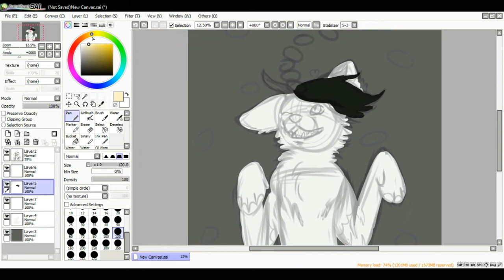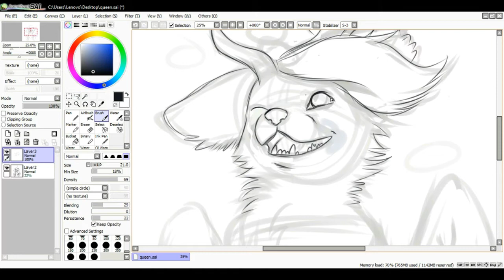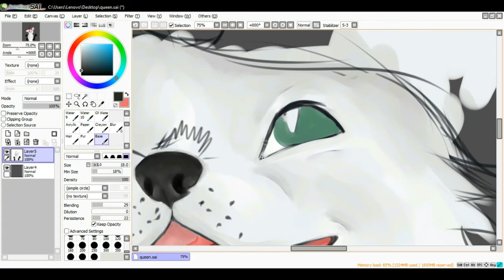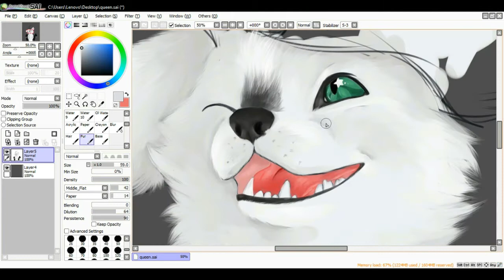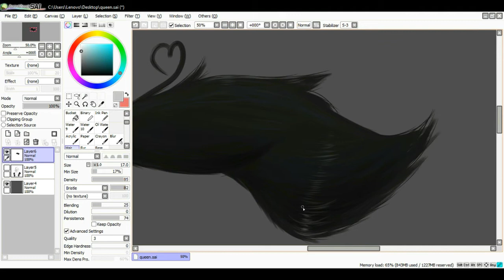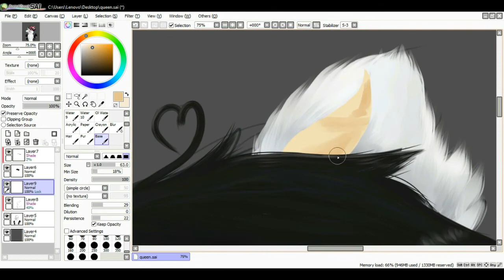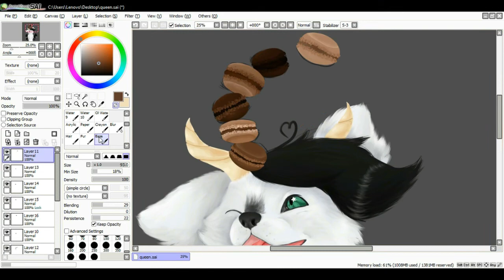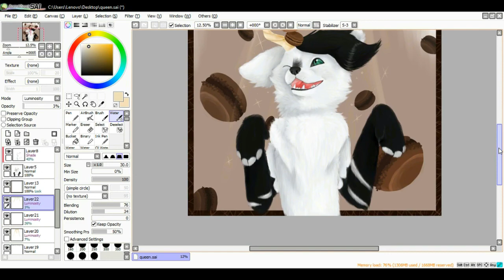Chocolate Heaven [Tori Sakura - SpeedPaint]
Some macarons for my new amazing friend Tori. ^^
I finally found someone who love cringe as I do!
Can't wait for another video buddy! ^^

( Makronky pro mou novou úžasnou kamarádku Tori. ^^
Konečně jsem našla někoho kdo miluje cringe tak, jako já.
Nemůžu se dočkat na další videa! ^^

Every support is helpful!